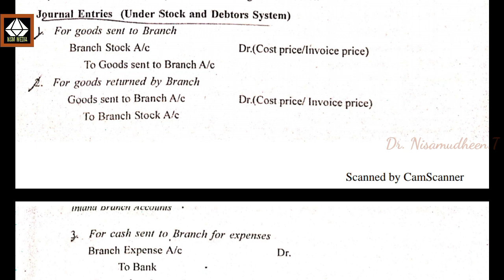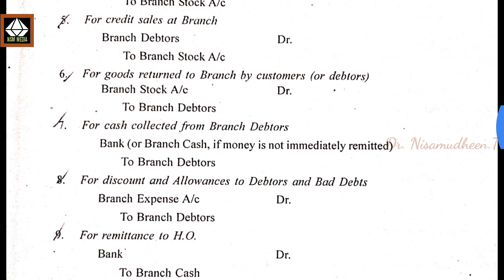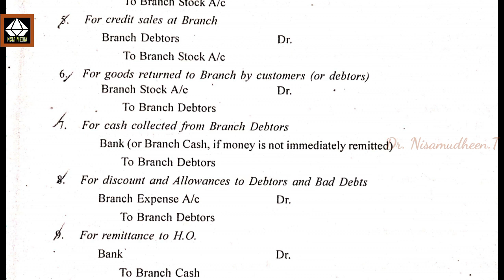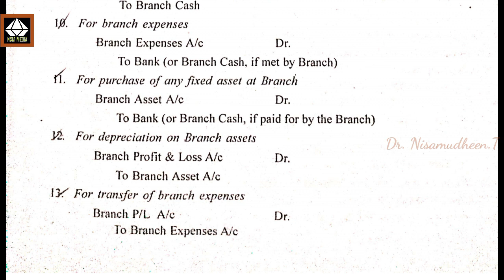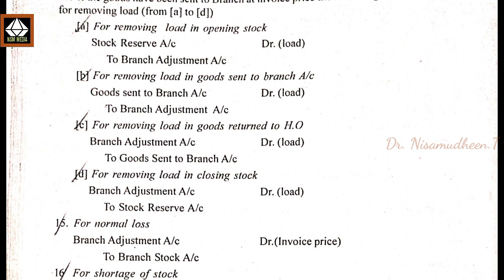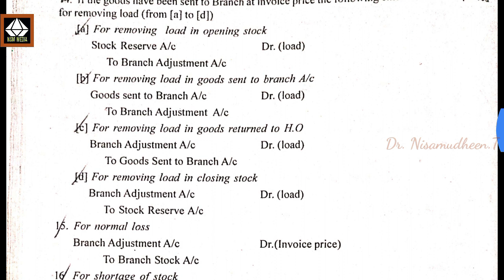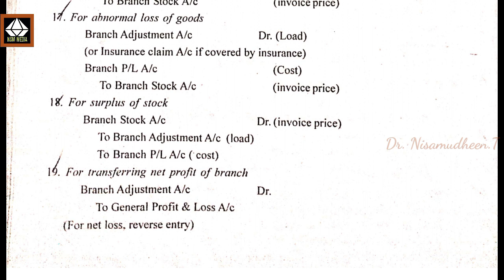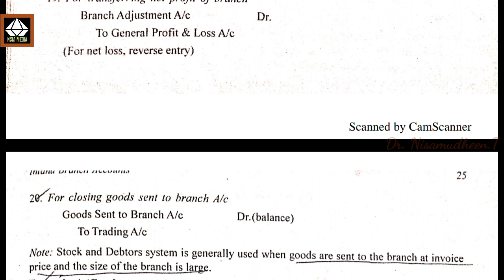Part 6|Accounts of Dependent Branches| Journal Entries of Stock & Debtors System|Explained Malayalam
This video covers the following topics:

1. What is Stock and Debtors system
2. What are the Journal entries involved in Stock and Debtors system